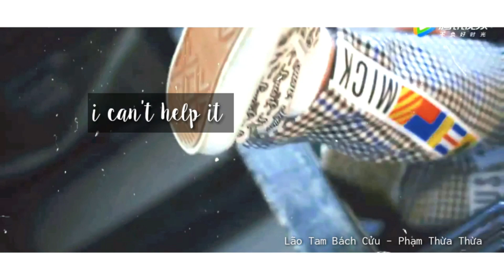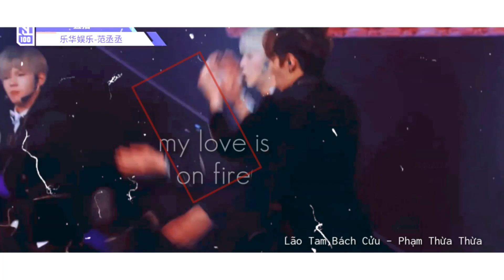《FMV - FAN CHENGCHENG》PLAYING WITH FIRE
Sản phẩm FMV mình làm tặng cho blog Lão Tam Bách Cửu - Phạm Thừa Thừa